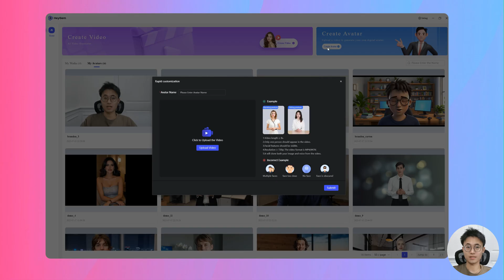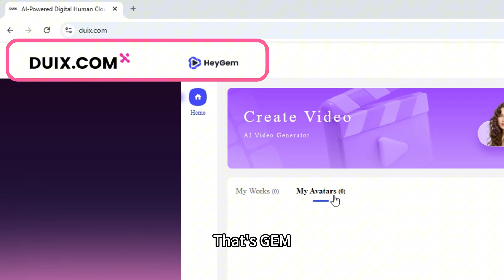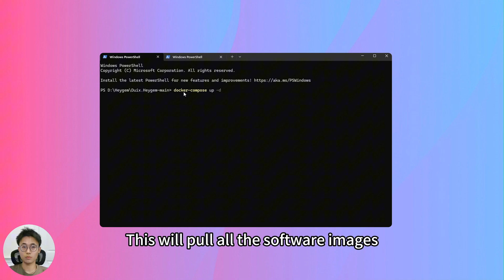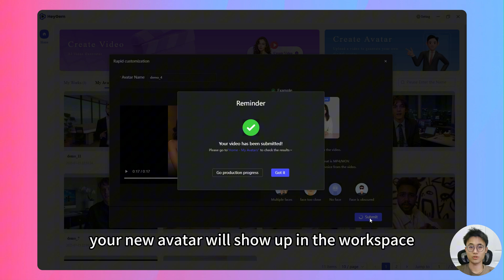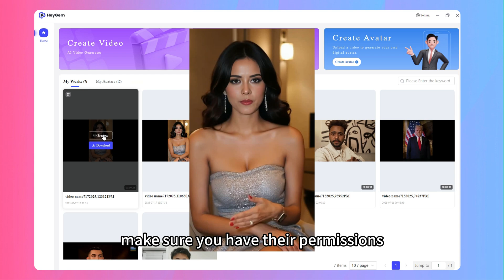[FREE] Unlimited AI Avatars For Anyone | Content Creators Must Try No Watermark, No Cost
Use this method to get unlimited AI avatar videos generation

Are you still paying for AI avatar videos or stuck with unlimited free trials on tools like Heygen, Synthesia, or D-ID?
🚫 Stop wasting money on subscriptions.
💡 In this video, I’ll show you how to create realistic AI avatars and full talking head videos — 100% FREE — using an open-source tool called Heygem.

00:00 Demo & Introduction
00:55 Introduce Heygem
01:48 Install Locally
02:30 Graphical Interface
03:16 Usage & Generate AI video
04:00 Generation Quality
04:22 Final thoughts

We’ll cover:
🔧 How to install and set up Heygem (open-source)
🧑‍🚀 How to train your own AI avatar using a video of yourself (or AI-generated footage)
🎤 How to turn any voice/audio into a video with your avatar

No subscription. No watermark. Unlimited usage.

Perfect for:

YouTubers & content creators
Educators & online course makers
Startups needing quick video production
Anyone curious about AI video generation

I’m Brandon — a software developer, tech enthusiast, and indie hacker who loves building cool things.

I make videos about the projects I’ve built, tips, and funny discoveries from experimenting with different tech stacks. I love sharing contents on working smarter, building faster, and creating things that are actually useful.

On this channel, I share:
⚡ Practical tools & techniques I use daily
🛠 Behind-the-scenes looks at the projects I’m building
🤖 Automation & workflow hacks to save time and boost productivity
💡 Ideas and inspiration from my past creations — so you can use, adapt, and build your own

Whether you’re a developer, maker, or just love useful tech, my goal is to share ideas you can immediately apply to your own projects.